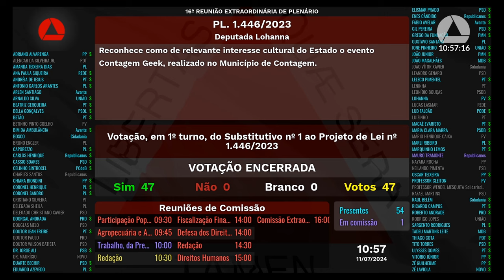11/07/2024 10:00 - 16ª Reunião Extraordinária